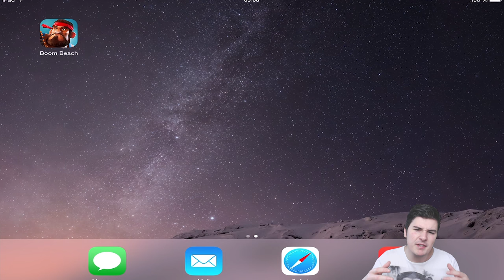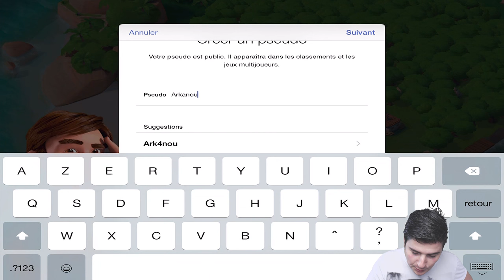[GUIDE] débutant BoomBeach - Let's play #1